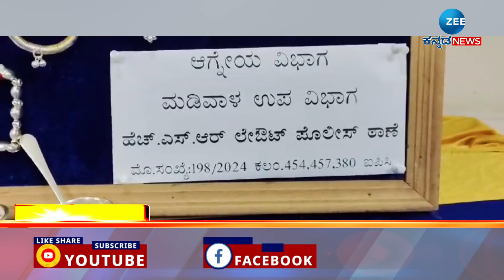Bangalore | HSR ಲೇಔಟ್ ಪೊಲೀಸರಿಂದ ಮನೆಗಳ್ಳರ ಬಂಧನ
ತಮಿಳುನಾಡಿನ ದಿನಕರ್, ರಘುರಾಮನ್ ಬಂಧನ
430 ಗ್ರಾಂ ಚಿನ್ನ, 250 ಗ್ರಾಂ ಬೆಳ್ಳಿ ಆಭರಣ ಕದ್ದು ಪರಾರಿ